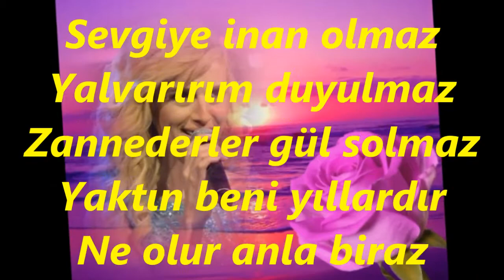Melda KUYUCU KILIÇ-Sevgilim De Sen Bana (NİHAVEND)R.G.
SOLİST:
*MELDA KUYUCU KILIÇ*
VİDEOYU YAPAN
*RECEP GAYRETLİ*
GÜFTE:  EROL SAYAN
BESTE:  EROL SAYAN
USUL:  DÜYEK
MAKAM:  NİHAVEND
Sevgilim de sen bana
Âşıkım inan sana
Gözlerime baksana
Yaktın beni yıllardır
Ne olur anlasana
Yalvarırım üzme beni, sen de ben gibi yanarsın
Aşkım, ömrüm nerde diye sızlanırsın
Sevgiye inan olmaz
Yalvarırım duyulmaz
Zannederler gül solmaz
Yaktın beni yıllardır
Ne olur anla biraz